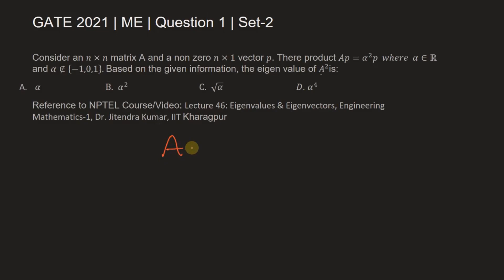Q1 ME 2021 S2